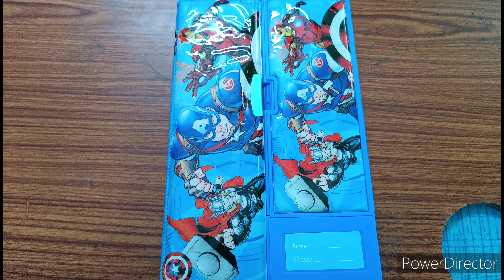very big pencil box review by Aarna Vardhan. multipurpose pencil box. all in one pencil box.